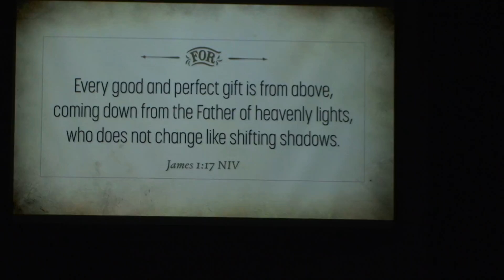Crossroads December 31st 2017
CSPL102033